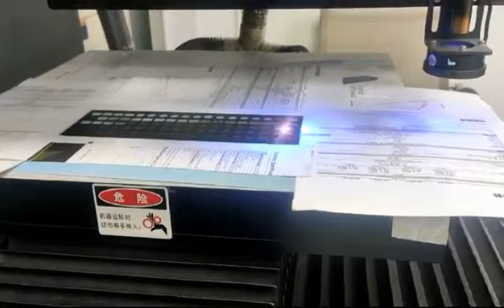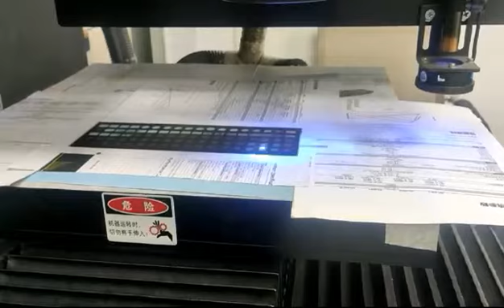China 15W/20W UV Laser Cutting Machine Cutting Flexible Circuit Board, FPC Cutting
China 15W/20W UV Laser Cutting Machine, Cutting Flexible Circuit Board, FPC  Cutting, Cutting Metal, Ceramics, Silicon Wafer FPC Laser Cutting Machine